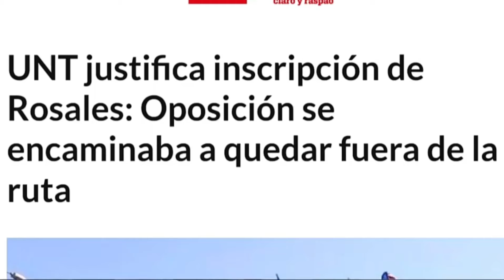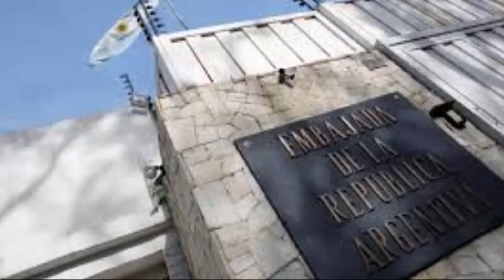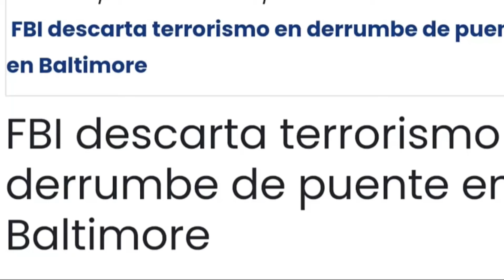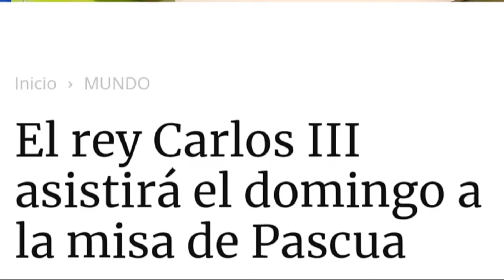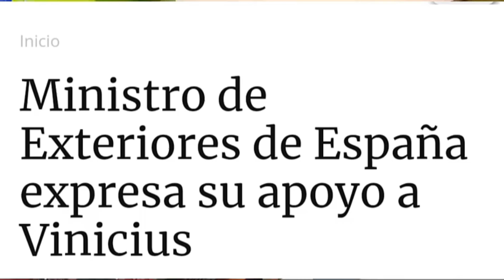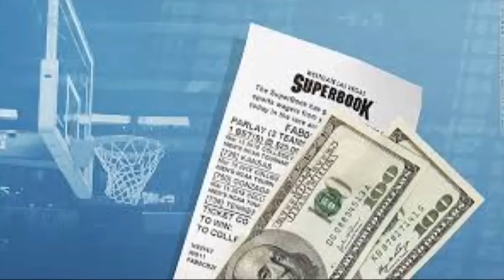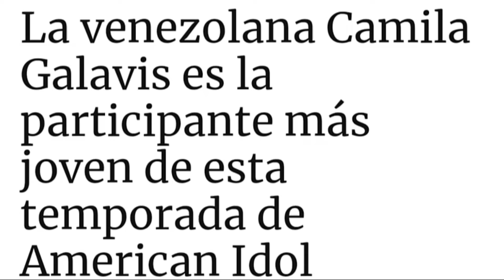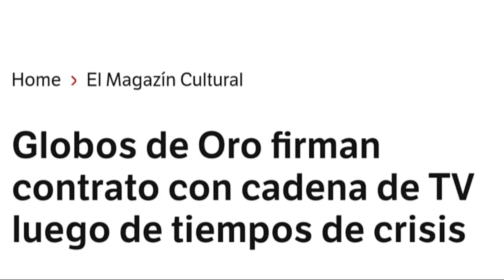María Corina Machado se distancia de Manuel Rosales | LO QUE ESTÁ PASANDO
🚨 Vanessa Acosta nos cuenta LoQueEstáPasando el ResumenInformativo de SomosTuVoz

🇦🇷 Seis opositores venezolanos se refugian en la embajada de Argentina

🌪️ Crisis en la oposición por candidaturas

💥 Descartan terrorismo en caída de puente en Baltimore